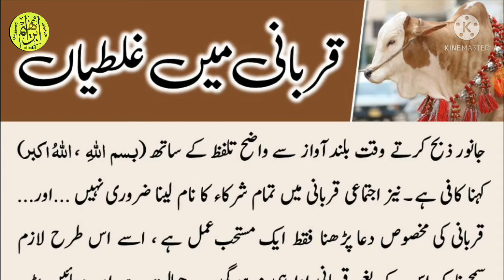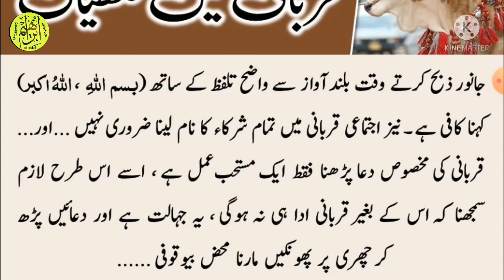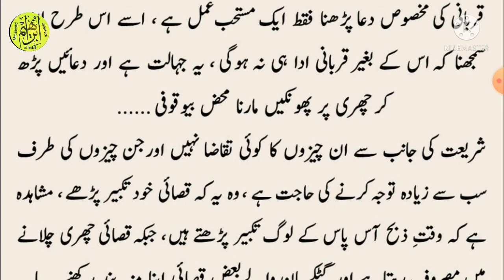Qurbani ka tareeqa - Janwar zibah karne ka Sahi tariqa एक गलती जिससे कुर्बानी नहीं होगी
Qurbani ka treeqa - Janwar zibah karne ka Sahi tariqa एक गलती जिससे कुर्बानी नहीं होगी

Janwar ko zibah karte waqt in baton ka khayal rakha jaye warna qurbani barbad ho jaye gi
Janwar bhi haram ho jaye ga

Bahut hi ahem masla

Muhammad Ibrahim official